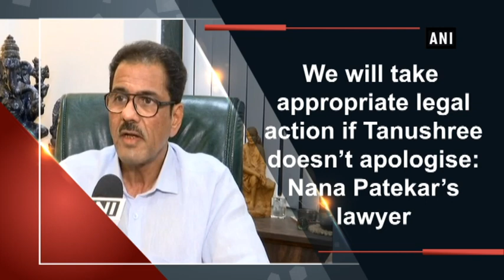We will take appropriate legal action if Tanushree doesn’t apologise: Nana Patekar’s lawyer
Mumbai, Sep 28 (ANI): Veteran actor Nana Patekar’s lawyer Rajendra Shikodkar said that a legal notice has been sent seeking apology from former actress Tanushree Dutta for her accusations of harassment against his client.  “We have denied allegations and it is a fragment of imagination, why was she silent for last 10 years, that means there is some different angle to story,” said Rajendra Shikodkar to ANI.